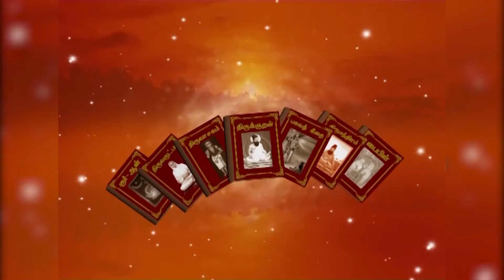கனவை கட்டுப்படுத்துவது எப்படி? | Kavanagar | இராம கனகசுப்புரத்தினம் | வெற்றி நிச்சயம்